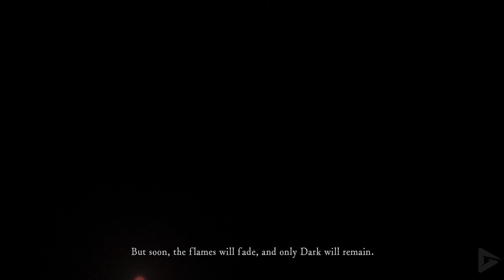DARK SOULS REMASTERED Full Gameplay Walkthrough / No Commentary【FULL GAME】4K 60FPS Ultra HD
DARK SOULS REMASTERED Full Gameplay Walkthrough / No Commentary【FULL GAME】4K 60FPS Ultra HD. includes the full story, ending and final boss of the game. The game was played, recorded and edited by Gamer’s Little Playground team. We recorded the game in 4K 60FPS on Steam PC. In short, the video includes the full game, ending and all story related scenes. The video includes the ending, full story, all cutscenes, final boss, all bosses, no commentary, all missions and all cinematics.

🌟 DESCRIPTION🌟
Dark Souls Remastered is an enhanced version of the classic action RPG Dark Souls. Developed by FromSoftware, this title focuses on exploration and combat in a dark, challenging medieval fantasy world. Players take on the role of an undead character, navigating the land of Lordran while facing relentless enemies, dangerous bosses, and deadly traps. The remaster offers improved high-definition graphics, including more detailed textures, refined visual effects, and higher frame rate stability. It also enhances the multiplayer experience, allowing up to six players online. The game is known for its dark atmosphere, enigmatic narrative, and high difficulty that challenges players to master strategy and patience.

🎥 MOVIE LIBRARY 🎥

📱 SOCIAL MEDIAS 📱